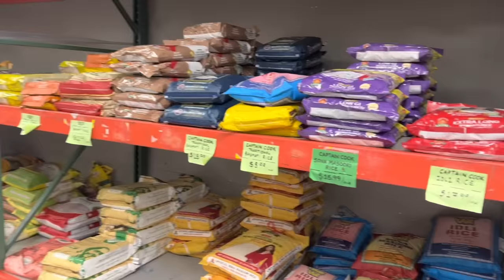দৈনন্দিন জীবনে আমেরিকায় আসার পরে যে কয়েকটি জিনিস আমাকে বেশ অবাক করত..butter garlic fish😊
Cultural shocks in USA.. দৈনন্দিন জীবনে আমেরিকায় আসার পরে যে কয়েকটি জিনিস আমাকে বেশ অবাক করত..দুপুরে বানালাম butter garlic fish😊